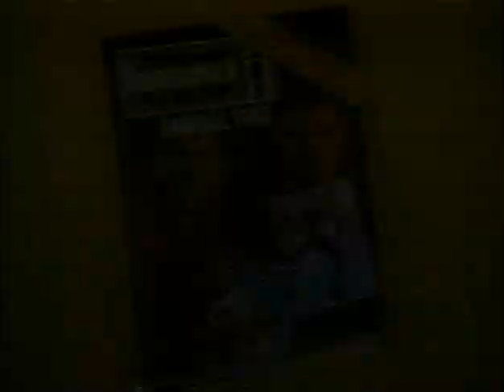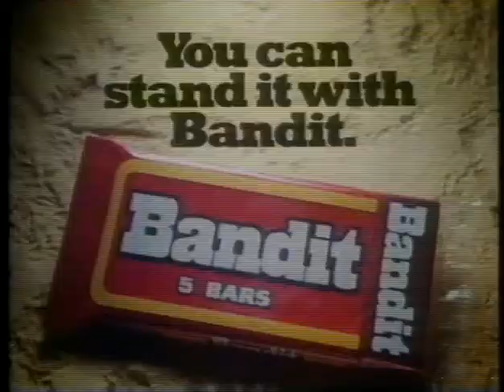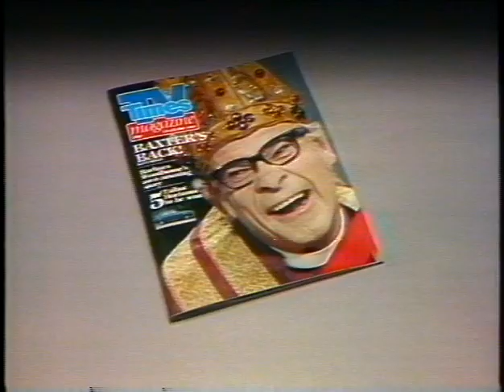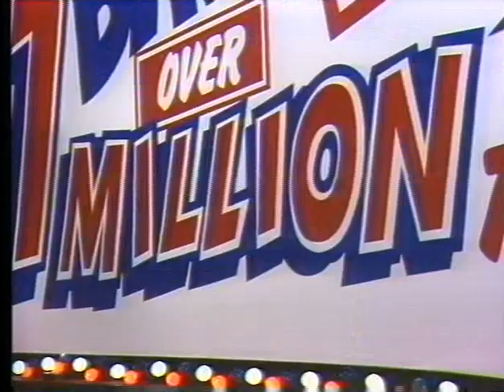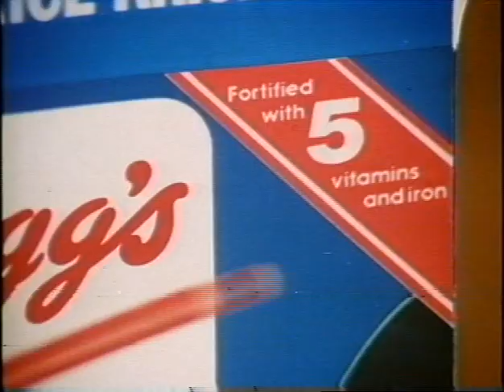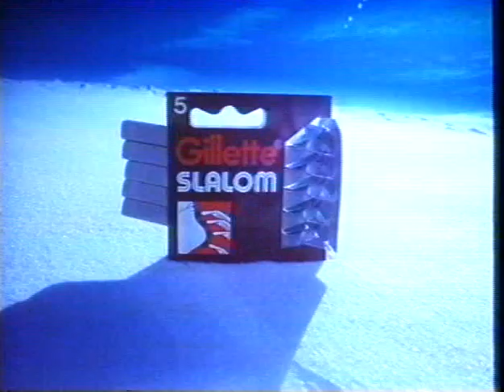Yorkshire Television Adverts 1981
Yorkshire Television Adverts 1981 from The Professionals TV series. UK TV Adverts 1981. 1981 TV Adverts. Vintage UK TV Adverts.